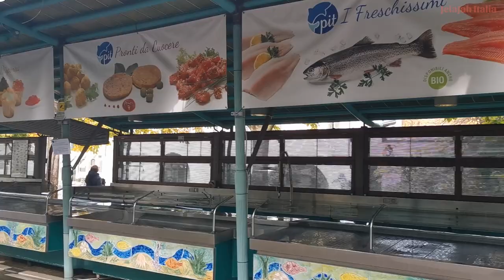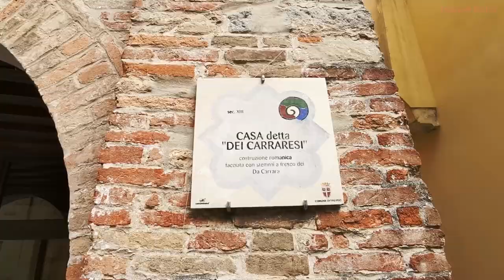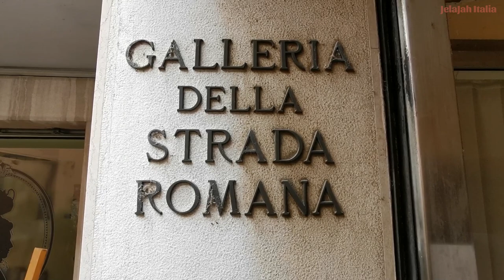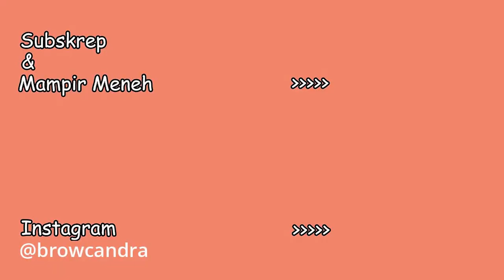STREET FOOD PORN & KEBUDAYAAN BULE DI ITALY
food porn di Treviso italy seperti apa ya ?
sekaligus jalan jalan sambil menikmati street food nya.
Follow kami di Instagram untuk mengetahui situasi terkini di italy

bantu like dan share nya gaes...
terima kasih
Ciao